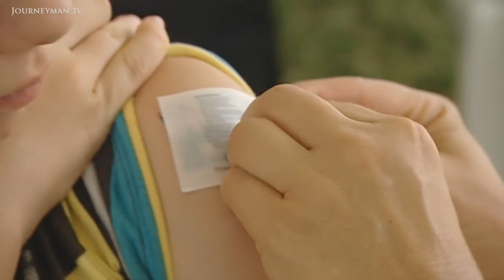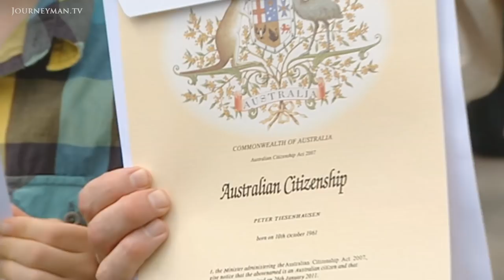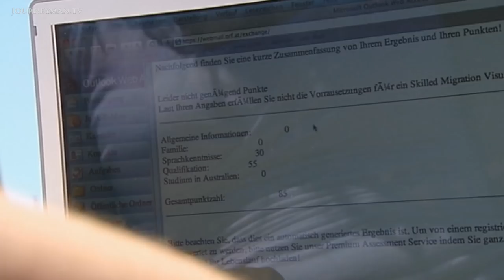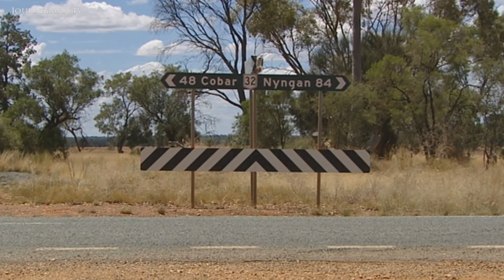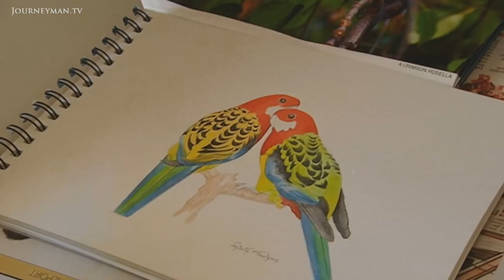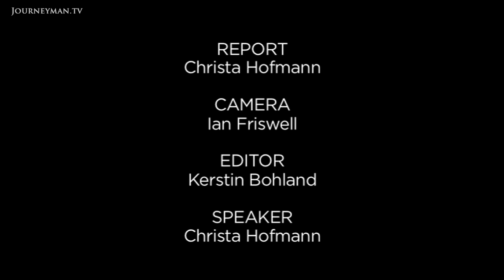Inside The Phone Hacking Scandal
Hacked Off: Behind the public furor, the phone hacking scandal has been most traumatic for the victims whose most intimate conversations were being tapped. We hear the personal stories at the heart of the crisis.

"How dare they! How dare they invade my privacy! Have I not been through enough?" Just days ago Rose Gentle, whose son died in Iraq, received a call from a journalist telling her that she had been hacked. For her and many others the fact that someone was listening as they poured out their grief and sorrow is unbearable. Even worse, this grief was being exploited to sell papers. Graham Foulkes' son died in the London bombings. He discovered that 'The News of the World' had kept all of his details on file. For him there is an added dimension: the police may have been complicit in this information being obtained. As hacking lawyer Stephen Heffer points out, "there has clearly been a cosy relationship between major press interests,police and politicians". As the investigation into the hacking gets underway the media, police and government are all being held to account. Yet the real worry for the victims is that those primarily responsible in their eyes, the Murdochs, will escape punishment. "I hope they end up in jail with a good long sentence".